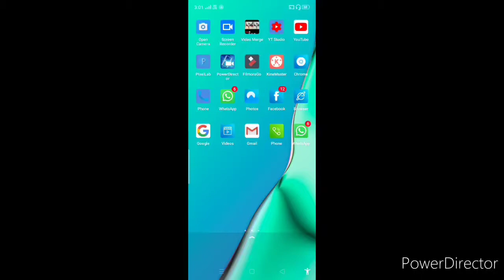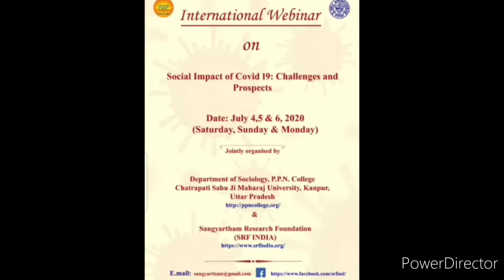New Upcoming International Webinar Details in Hindi 2020 || Webinar 2020 Latest Updates, Webinar E08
Hello dearest viewers and subscribers, my and your "Kavita Is Here" YouTube channel, where you're getting to know educational updates nowadays, is back with another episode of Webinar series, in which we're discussing the details of an upcoming International Webinar in this week, so it's my humble request to you to please watch this video fully and carefully from beginning to end..❤️🌹🙏